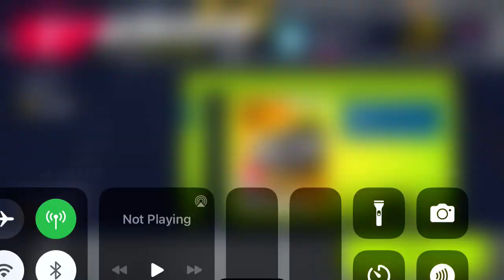Asphalt 9 - Goodbye to Easter | Lamborghini Terzo Millennio | 01:11.070